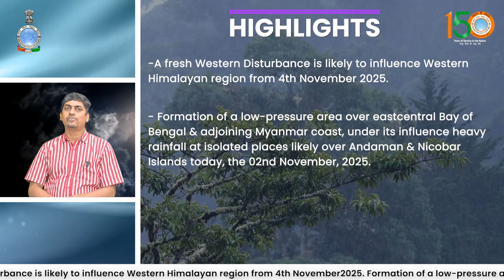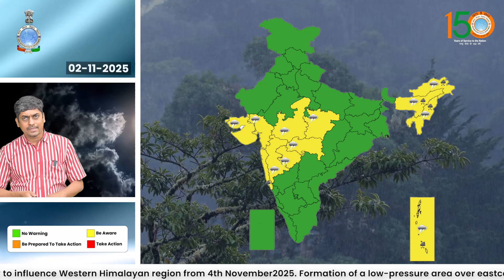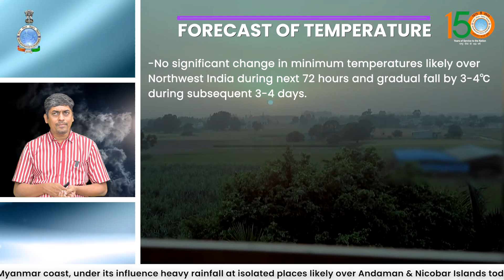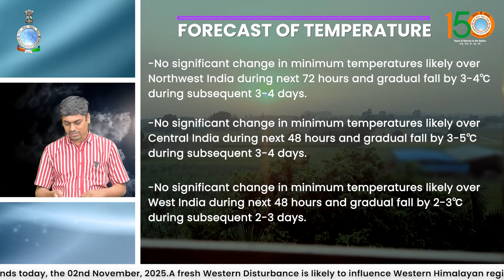A fresh Western Disturbance is likely to influence Western Himalayan region from 4th November 2025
Gradual fall in minimum temperature by 3-5℃ likely over Northwest and Central India from 04 November 2025 onwards.